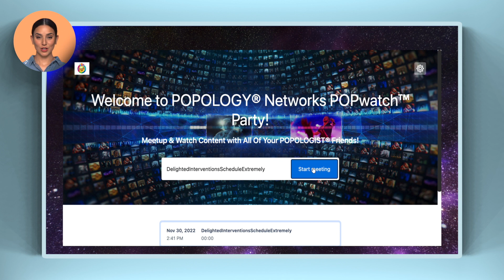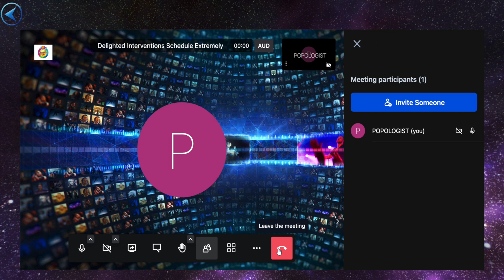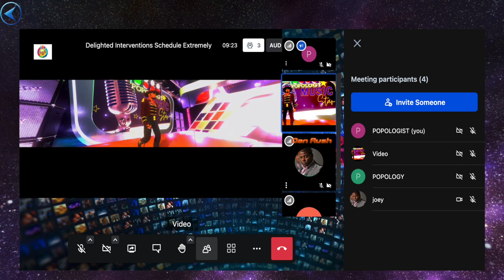POPOLOGY® Tutorial #8 The POPlounge™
The POPlounge™ is where you can earn from any of your utility apps that you have onboarded with POPOLOGY® Networks. You can also watch internet TV Networks and your online Movie platforms to earn POPtoken™, or you can watch other POPcast® creations from other POPOLOGIST® members while earning as well.

 The POPounge™ also has POPwatch Party™, a useful conference utility that enables you and your best 25 friends to watch media together or just chat it up together face to face. All the while earning megabyte data rewards in POPtoken™ for your application behavior.